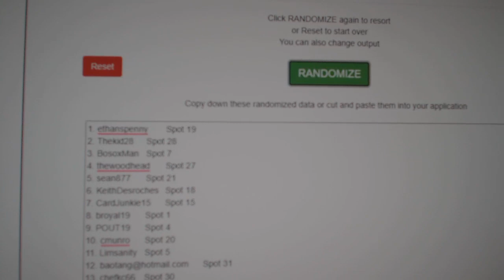Multi Randoms - C&C GB #12,461